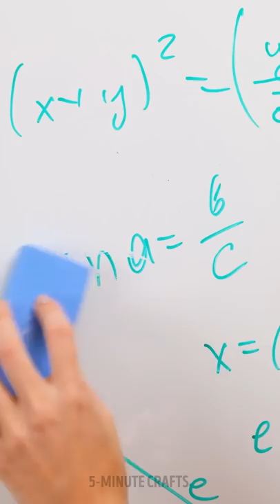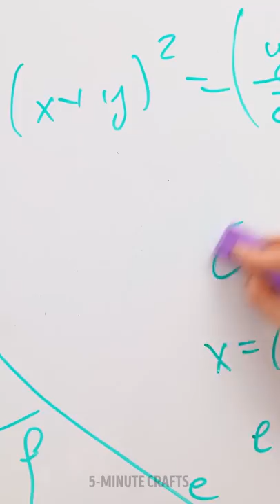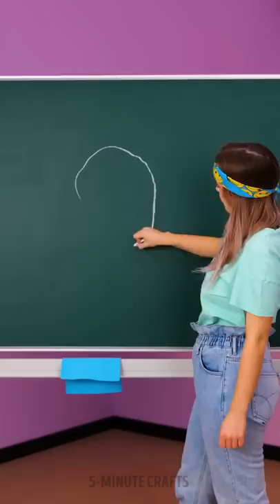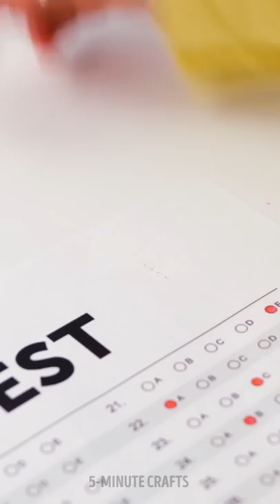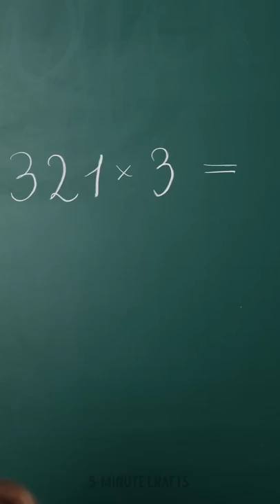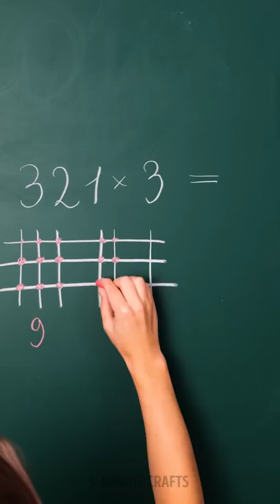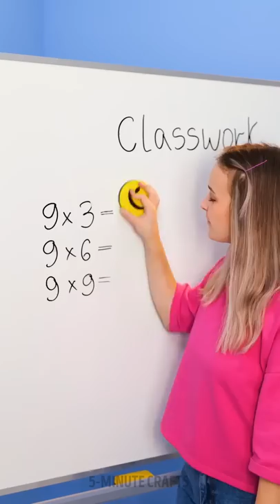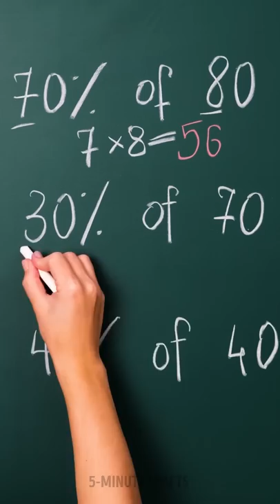Cool Chancellery Hacks That Will Be Useful In The Office and School | Crafts, Tips and DIYs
TIMESTAMPS:
00:00 - STICKERS ORGANIZING
00:34 - ADD ANYTHING IN YOUR NOTEBOOK
00:52 - ERASING TRICK